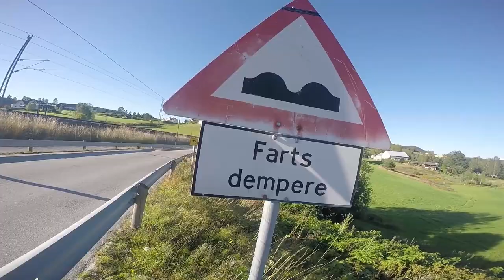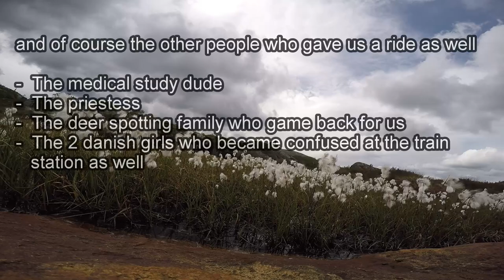norway experience PIm&Quint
Pim en Quint in Noorwegen

Just a little impression about our adventure in Norway

first intro made with help form Potion
second intro from PushedToInsanity
intro 1: Fat rat - Xenogenesis
intro 2: Carbon Airways - Black Sun (Kill Paris Remix) (Sped Up)
buurman en buurman
music1: Eluveitie - isara
music2: Wardruna - Rotlaust tre fell
music3: Faun - Ynis Avalach
music4: Two steps from hell - Infinite legends
music5: Two steps from hell - Heart of courage
music6: Major lazer feat. dj snake & mo - Lean on
music7: Caravan palace - Brotherswing
music8: live music form locals
buurman en buurman